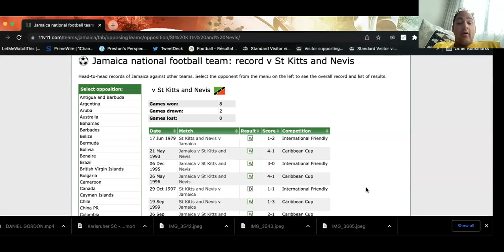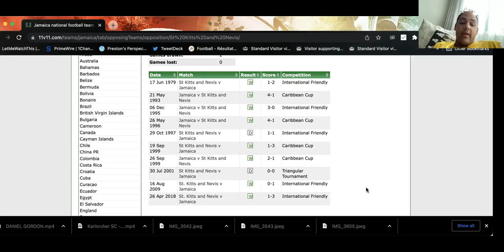St. Kitts and Nevis to join Jamaica in Group "A"